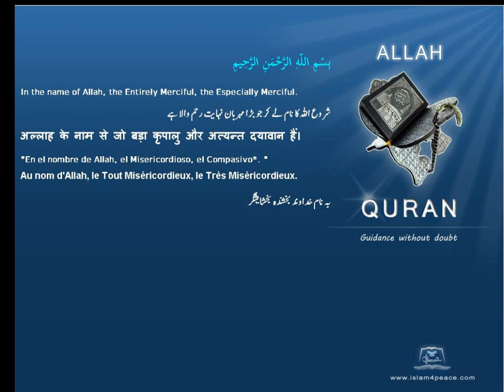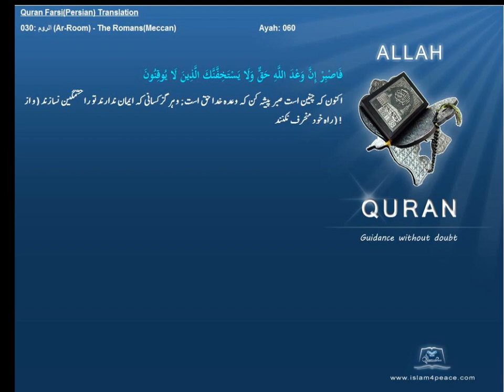Qruan Farsi Persian Arabic Translation 030 الروم Ar Room The RomansMeccanIslam4peace com